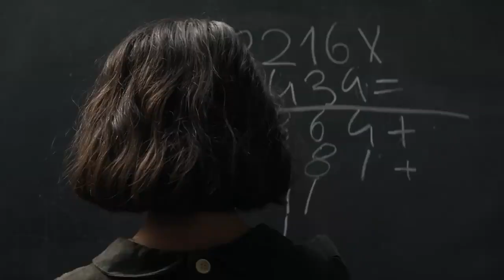МОЯ ГЕНИАЛЬНАЯ ПОДРУГА ► Сериал 2018-2022 / Драма / Италия / Трейлер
Экранизация мирового бестселлера Элены Ферранте от создателя «Молодого папы» Паоло Соррентино. Сериал о пронзительной истории дружбы Элены и Лилы, двух девочек из бедного района послевоенного Неаполя. Элена — застенчивая и трудолюбивая. Лила — дерзкая, отчаянная и талантливая буквально во всем, начиная с изощренных хулиганств и заканчивая латинской грамматикой. Зависть, соперничество, ревность, разлука — чего только не суждено перенести их дружбе. И кто из них на самом деле гениальная подруга, останется решать зрителю.

Канал CINEMANGO ® © - всё о фильмах и сериалах: подборки, трейлеры, обзоры, новинки.